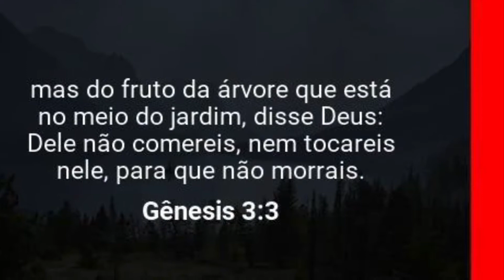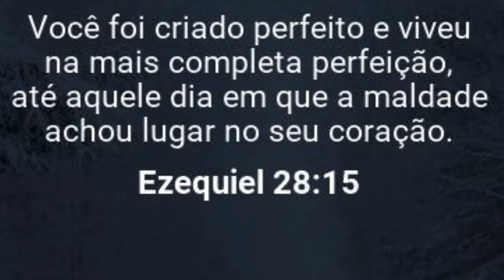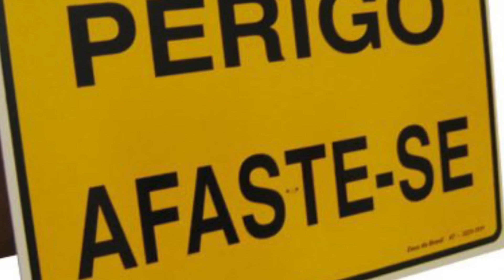Limites que protegem - 19 de junho - Sábado